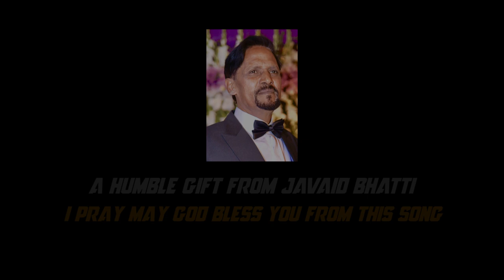Qurban huwa by sharjeel khan( official music video)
Singer: Sharjeel khan
Lyrics: Javaid bhatti
composition: Javaid bhatti
DOP: Qaiser khalid